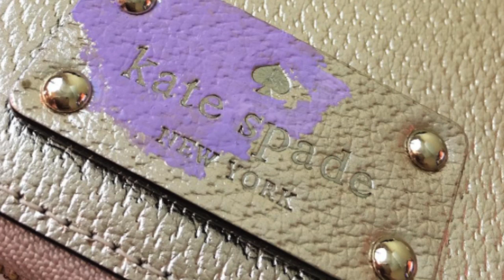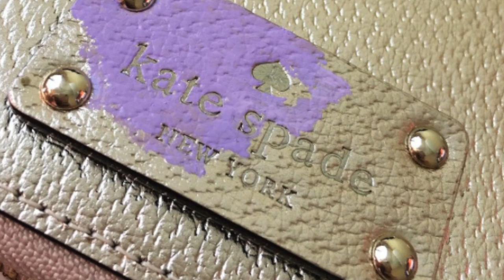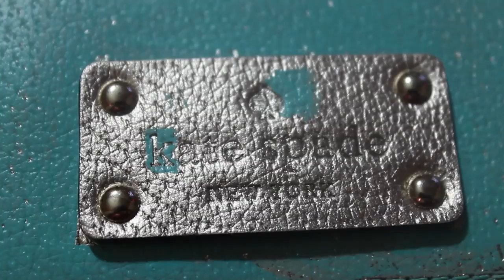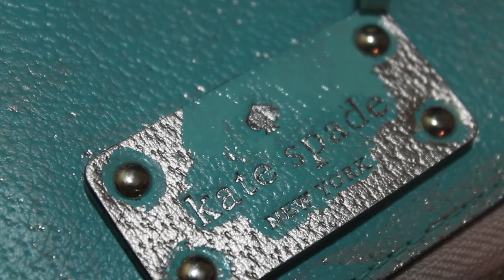DIY | HOW TO | PAINT LEATHER | KATE SPADE WELLESLEY | PLANNER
Sorry for the bad video editing/filming. This was so hard to get shots of without the proper video equipment.

first prime your planner with the proper product, Angelus sells some great primers/cleaners.

When you are ready to paint your planner take your paint and do 2-3 thin coats, make sure to wait 15-30mins in between each coat to make sure it has time to fully dry.

This is the SMALL brush i used for around the KATE SPADE NEW YORK lettering:

you can use a heat gun to speed up the drying process but make sure to not put the heat directly onto the planner otherwise bubbling may occur. Let completely cool before starting the next layer.

Make sure to subscribe to get notifications on when i plan on doing my giveaway, i will also be filming a MUCH better video with the giveaway planner if the winner chooses to have it painted.

Thank you everyone for the positive responses.

**I know some people would NEVER do this to their planners. But
A) I was a major art kid throughout school so i feel comfortable dabbling in these mediums.
B) I got my rose golds for an amazing price before KS raised their planner prices ($60 with coupons each).

So please, for the sake of being positive, keep and rude or un-needed comments to your self. I made this video to try to help anyone who was interested in doing this to one of their own.